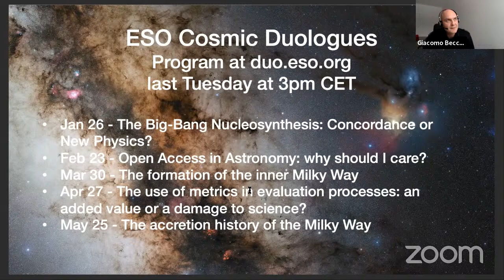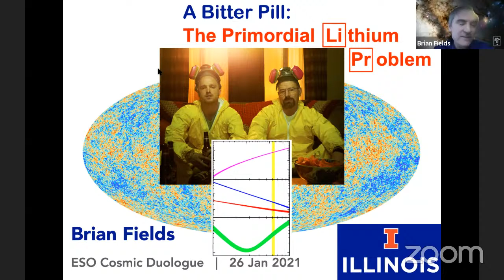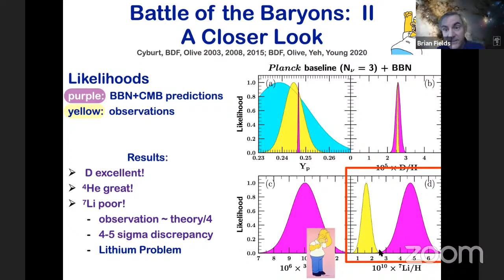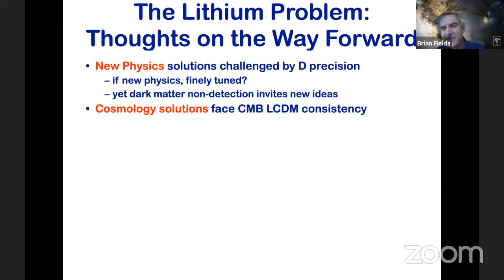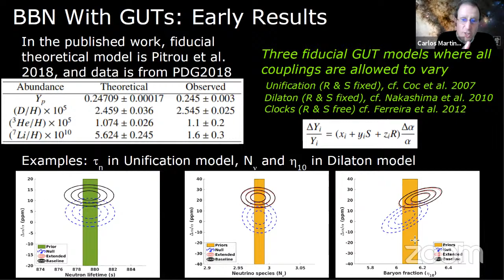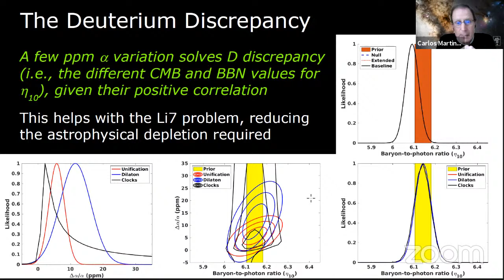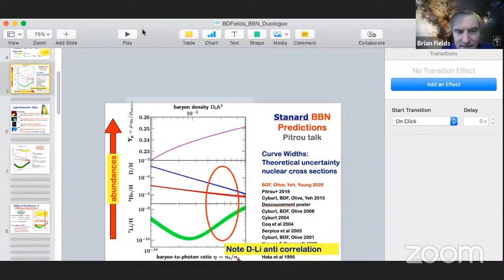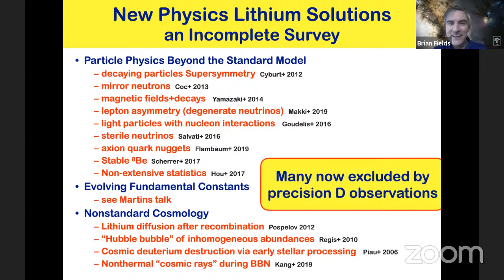ESO Cosmic Duologues: The Big-Bang Nucleosynthesis: Concordance or New Physics?